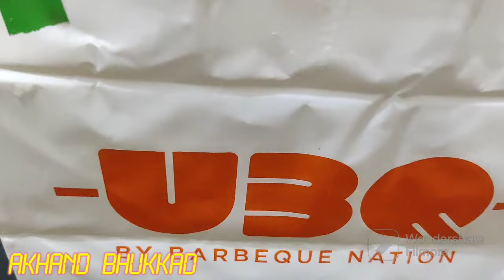Barbeque Nation Unlimited Thali Combo just 304/+ ,this so delicious must try